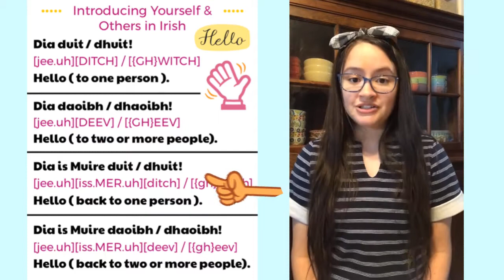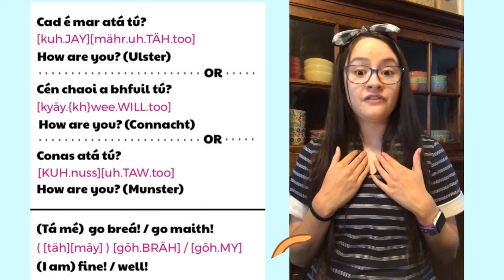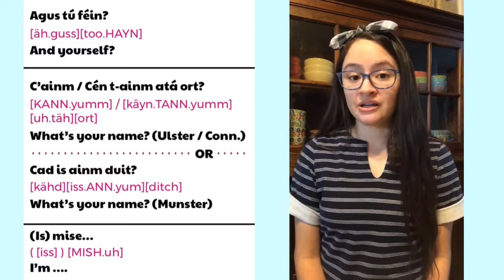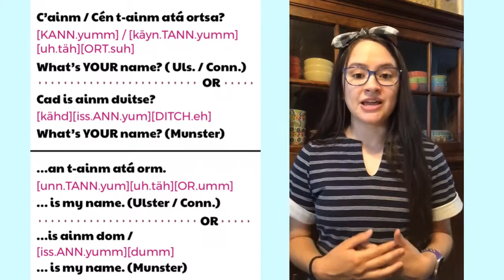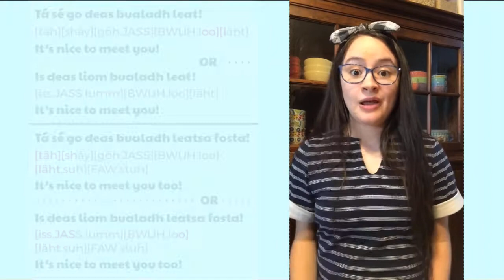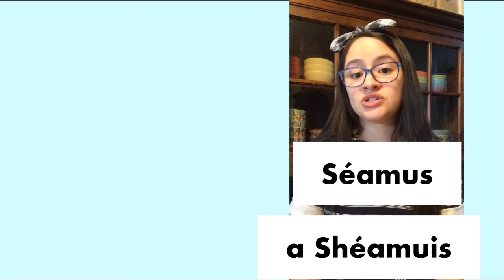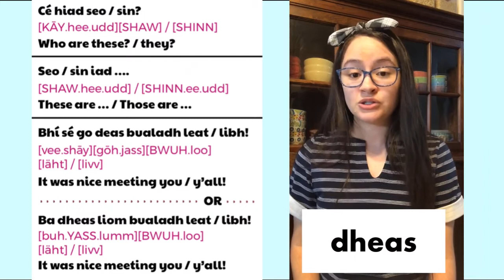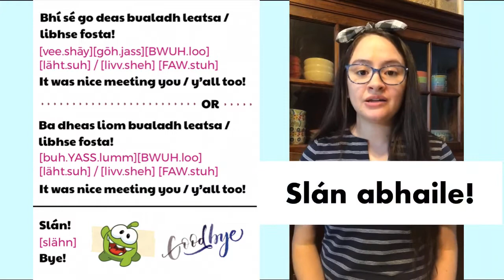Introducing Yourself and Others in Irish